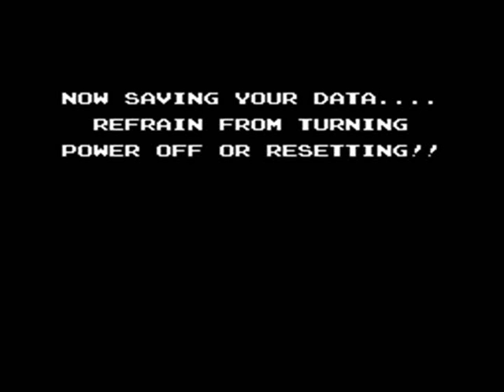Startropics 2: Chapter 6, Part 1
I've been sent to Italy! even more, i got to meet "Leonardo da Vinci!"! I even get to fly! even more, i got a new weapon!

...but, what Mica said is probably going to be a big problem...